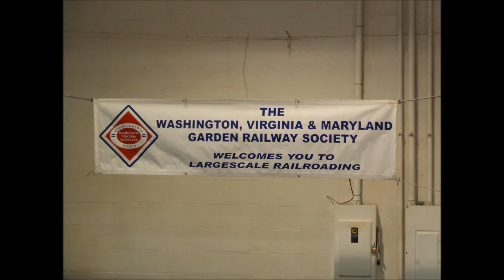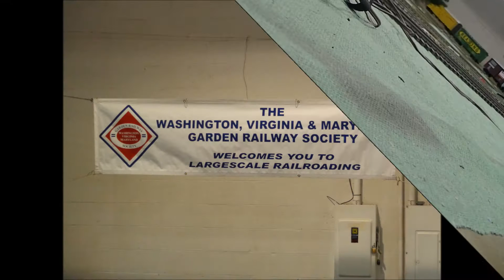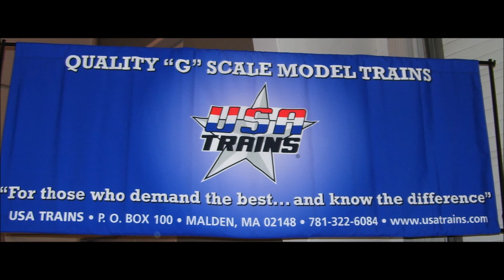2014 ECLSTS Train Show / WVMGRS - G Scale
Here is a video of the Washington, Virginia & Maryland Garden Railway Society G Scale layout at the 2014 East Coast Large Scale Train Show in York PA. The video was produced in 720HD for your viewing pleasure.